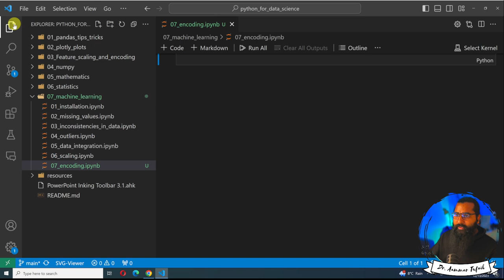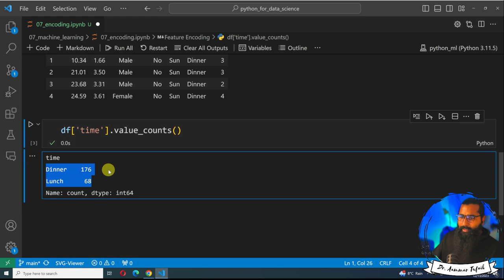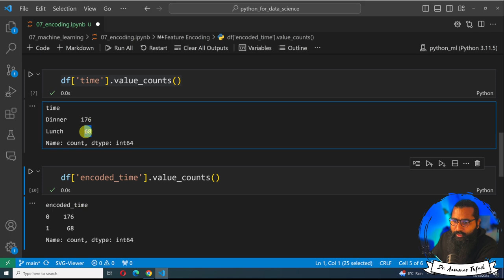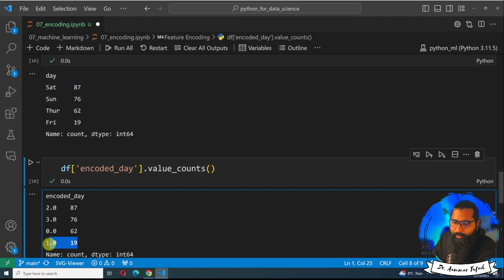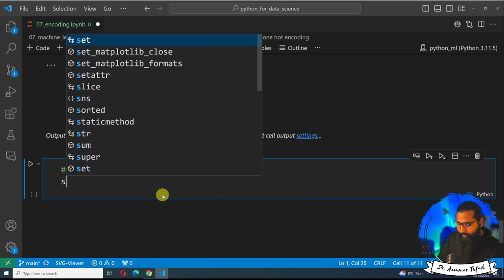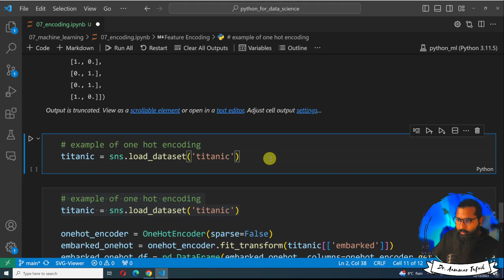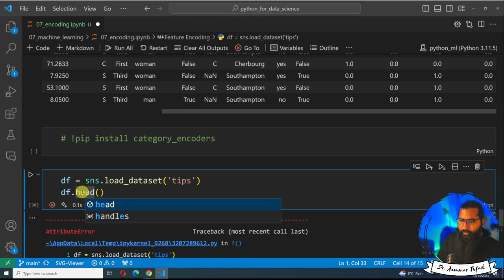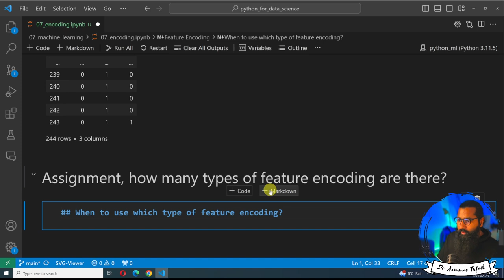Feature Encoding in Python using scikit-learn